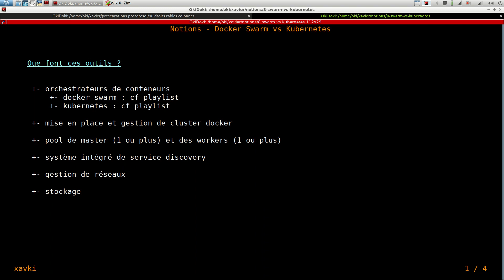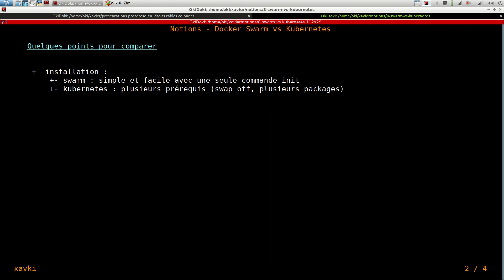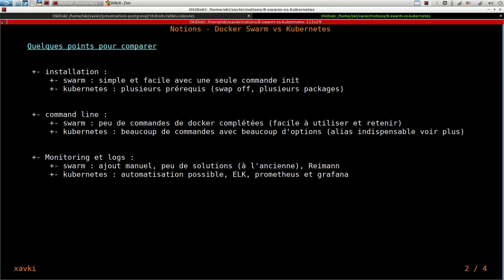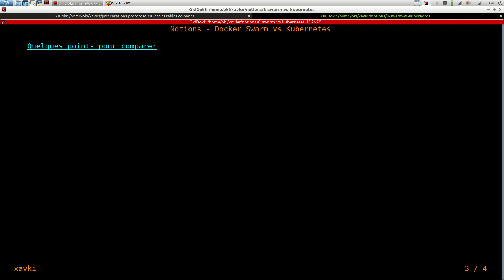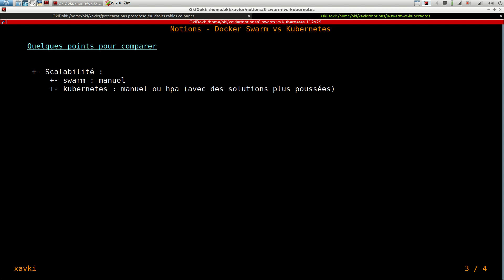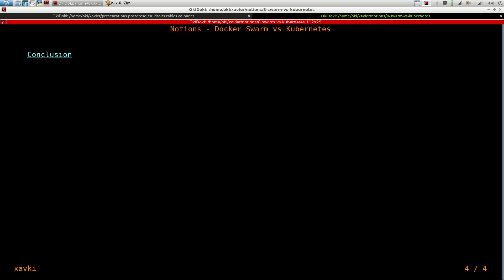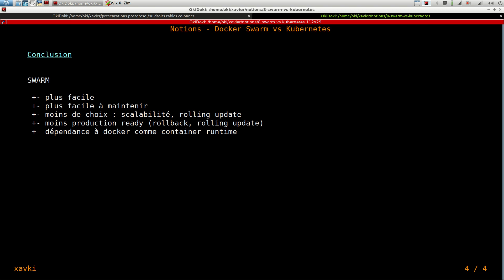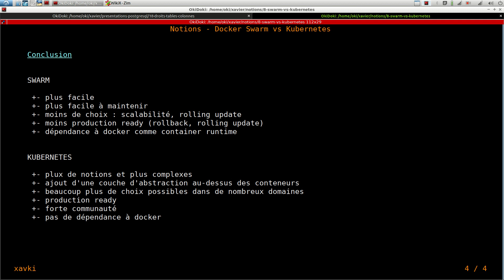NOTIONS - 8. KUBERNETES VS SWARM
Le combat des chefs !!! Tentons une comparaison ou opposition entre docker swarm et kubernetes, deux outils finalement assez différents pour des usages différents.

### Notions et définitions ###

A bientôt !!